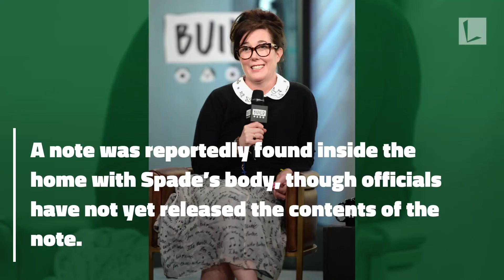Famed Fashion Designer Kate Spade Found Dead At Age 55